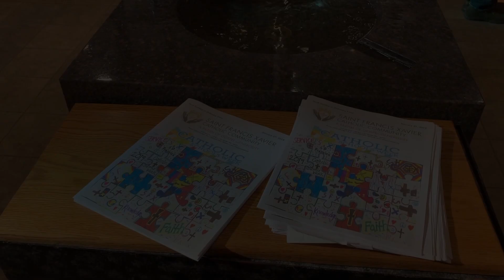SFX Celebrates Catholic Schools Week 2019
Catholic Schools Week 2019